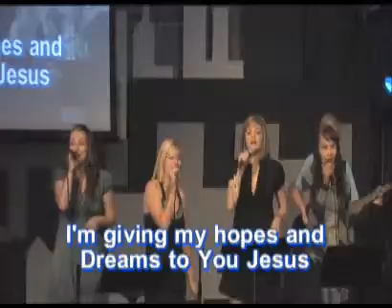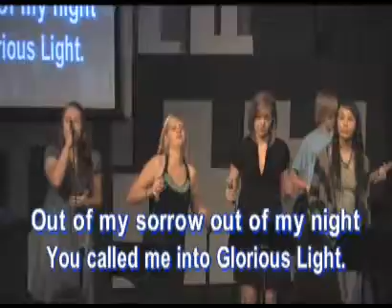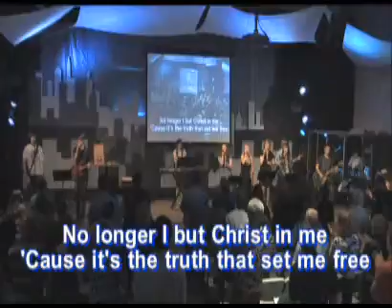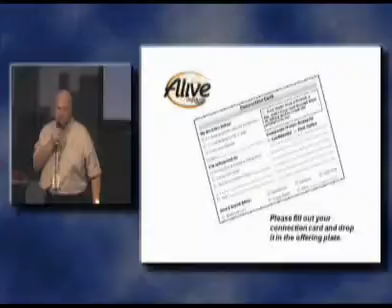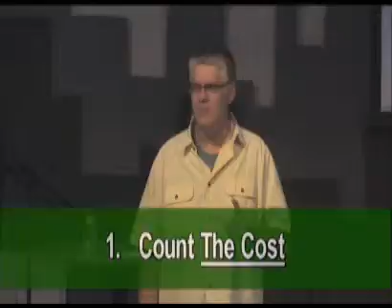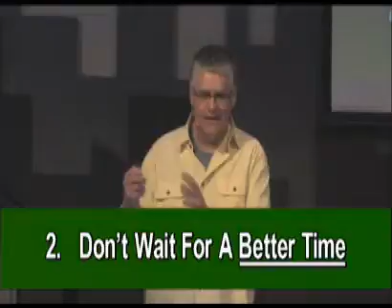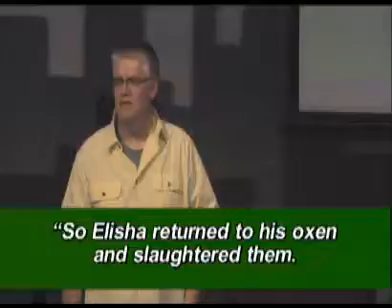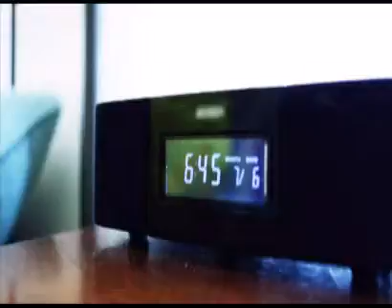All In - The Buy In